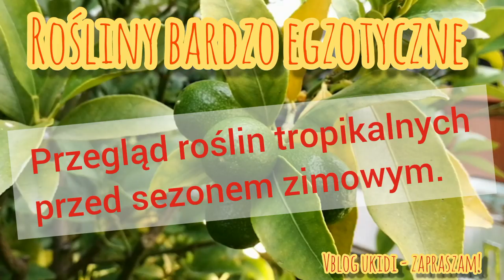odc.121 Jesienne zestawienie roślin i kondycja: surinam cherry, sapodilla, marian plum, jaboticaba.